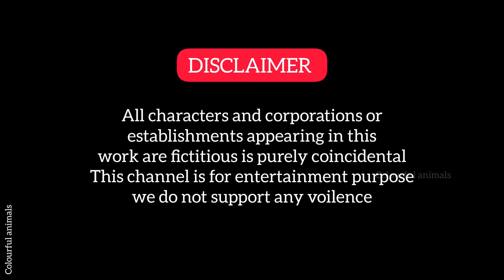Choose The Right Door With Cow Rabbit Cat Chicken Pumbaa Paint Animals Fountain Crossing Animals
Choose The Right Door With Cow Rabbit Cat Chicken Pumbaa Paint Animals Fountain Crossing

This Video is for 13+ and this channel is purely a funny animals animation.

This channel informs that all characters and animals or stories that appear in this work are purely coincidental.
©️ Copyright by COLOURFUL ANIMALS ☞ Do Not Reup